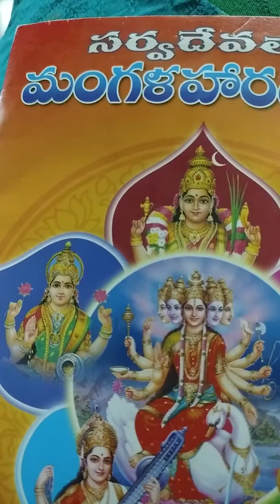Pelli pata#kuradu nimputa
Pellisongs